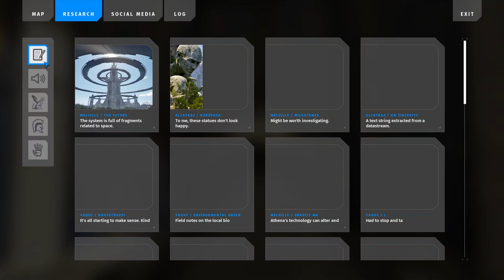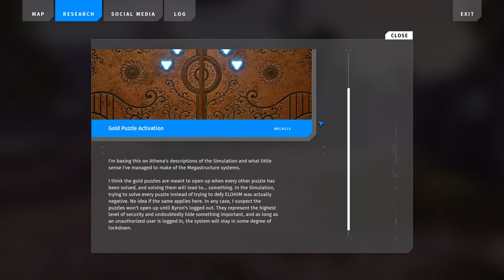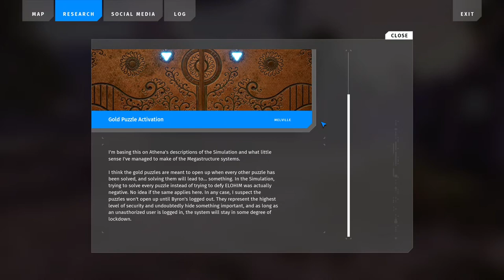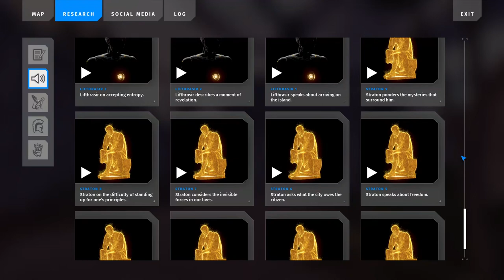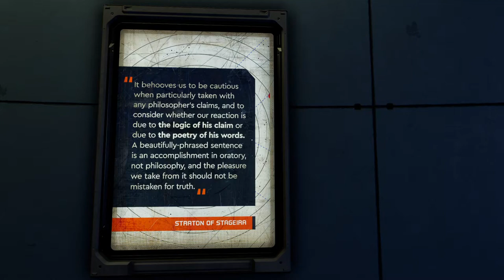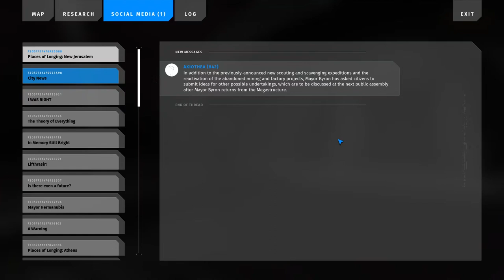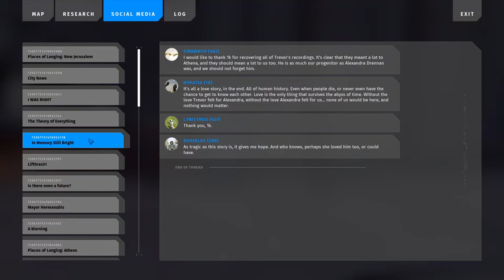The Talos Principle 2 - Episode 31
DLC, or the next game? Probably the latter. If there's DLC it'll probably be about the group of people who helped move equipment...

0:00 Returning to drop off stars
2:00 Cutscene 🌌 Athena's Discovery
3:07 Browsing 📱 Social Media
3:49 Returning to puzzles
5:37 Puzzle 6️⃣ Mobile Instruments
7:22 Puzzle 7️⃣ Gateway Switch
10:07 Exploring
10:50 Browsing 📱 Social Media
11:34 Puzzle 8️⃣ Photon Sail
16:51 Exploring
19:30 Puzzle 2️⃣ Chicken Flight, part 1 (after part 0)
20:39 Returning to Bridge Ring
22:30 Bridging to Tower
23:23 Conversation 🎬 Prometheus
25:45 Returning to Transport System
26:41 Cutscene 🚄 Transport System
27:30 Conversation 🤖 Hermanubis
30:38 Cutscene 🚁 VTOL
35:25 Saving 🤖 Byron
35:57 UH OH
37:00 Conversation 🤖 Neith
38:42 Exploring
41:15 Conversation 🤖 Byron
42:59 Exploring
44:28 Cutscene 🚡 Transport System
46:06 Browsing 📱 Social Media
47:14 Taking a moment to speak my mind
48:10 Exploring
49:20 Conversation 🤖 Jefferson
50:05 Listening 🔊 Audio Log
51:15 Exploring
52:34 Conversation 🤖 Dosikles
53:17 Exploring
54:19 Conversation 🤖 Schuyler
55:30 Exploring
56:23 Eavesdropping 🤖🤖 Euhemerus & Mabon
56:53 Conversation 🤖 Chancey
57:23 Conversation 🤖 Melville